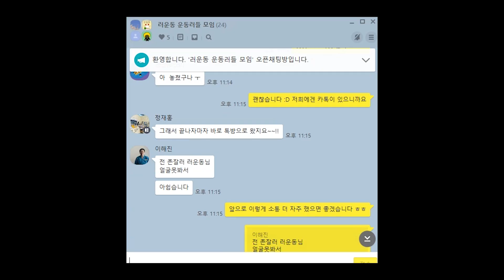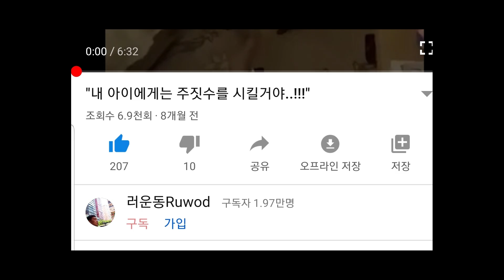멤버십 전용 라펠강좌 업로드 + 촬영 비하인드 영상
러운동은 보우앤 애로우, 이썹닷컴, 랭크파이브와 함께합니다!

북미 최고 헬스 보충제 및 비타민 유통기업 이썹닷컴

랭크파이브 : Rank5.kr